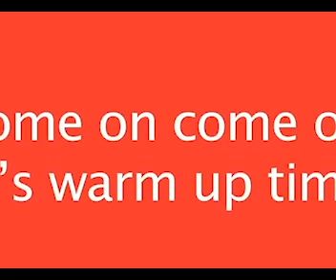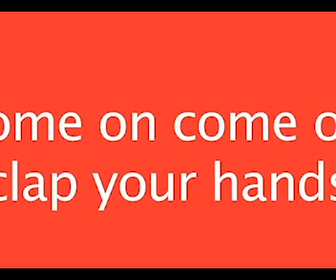Walking Song and Busy Feet Song MASH UP!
Busy Feet 'It's Warm Up Time' and Walking Song Have Fun Teaching - Visit HAVE FUN TEACHING and BUSY FEET Youtube channels for more!

Not Monetized and this is not my property just putting these awesome songs together!